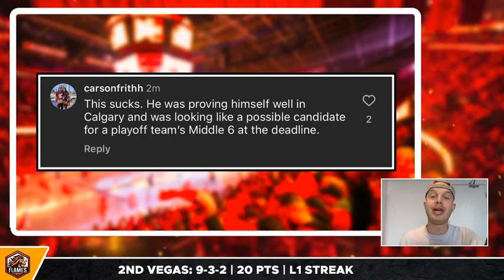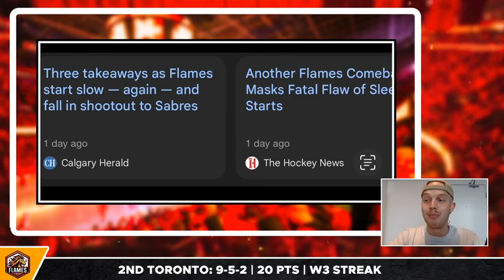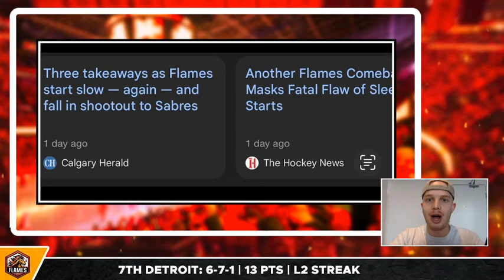This is AWFUL… HUGE Mantha Injury Update | Calgary Flames News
This is AWFUL, after the Calgary Flames signed Anthony Mantha to a one-year prove-it deal in free agency this summer, with the hopes of trading him for futures at the deadline, he unfortunately has suffered a season-ending injury. While this hurts a lot for the player and organization, it does beg the question of who will replace him. Mark Griffith with the latest Flames News.

SHOW INDEX:
0:00 Calgary Flames News
0:41
Mantha Done for Season
4:36 Replacements
7:58 Slow Starts
9:22

Flames Digest is a Youtube Channel that covers all of the latest news, trades, reports and rumours regarding the Calgary Flames. The channel covers topics that include Blake Coleman, Nazem Kadri, Yegor Sharangovich, MacKenzie Weegar, Rasmus Andersson, Dustin Wolf, Martin Pospisil, Jonathan Huberdeau, Jacob Markstrom, Craig Conroy, Ryan Huska and more!